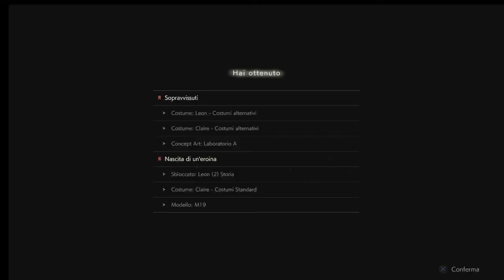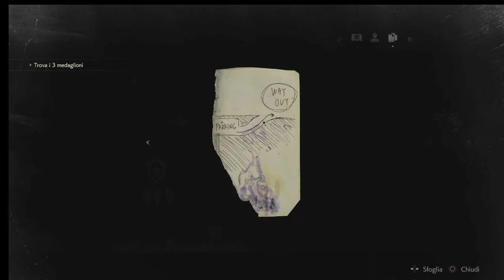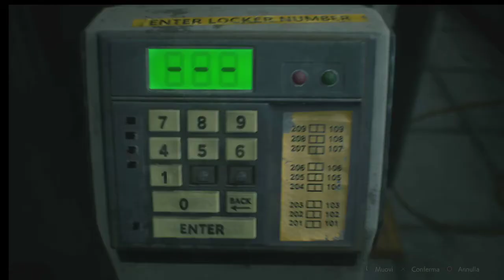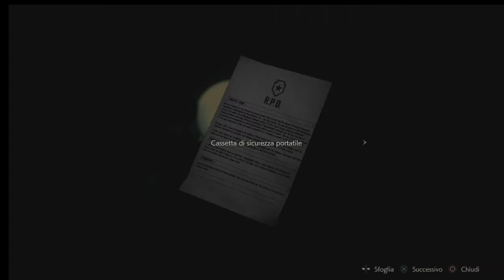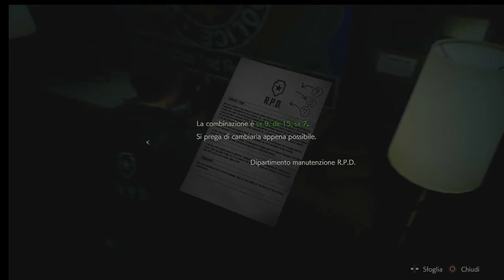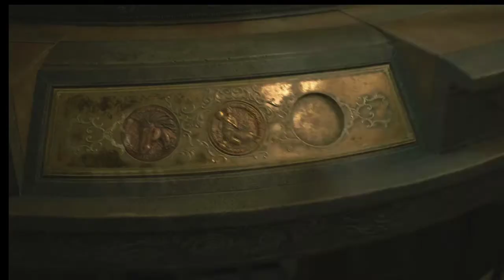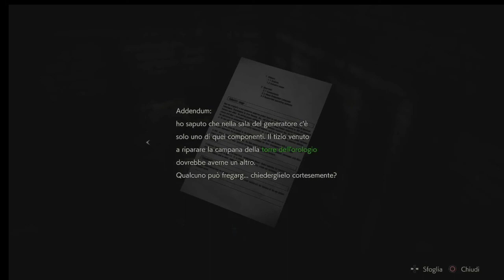Resident evil gameplay #1 Leon ita